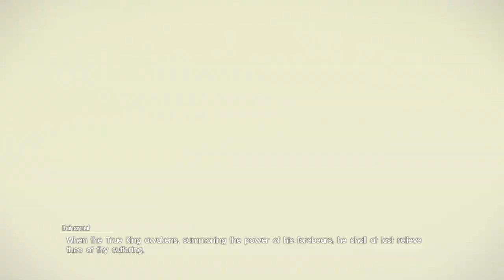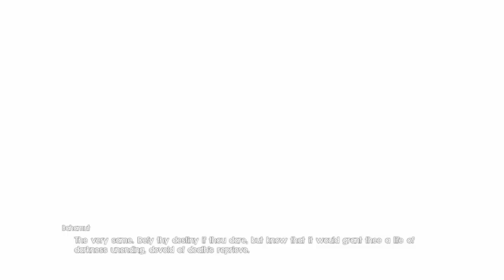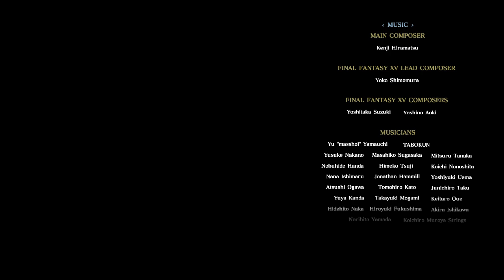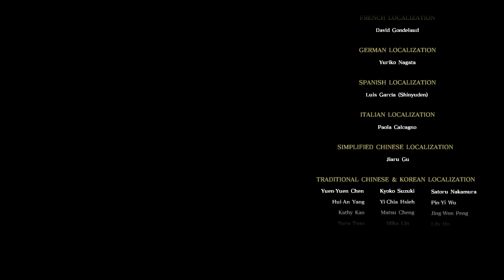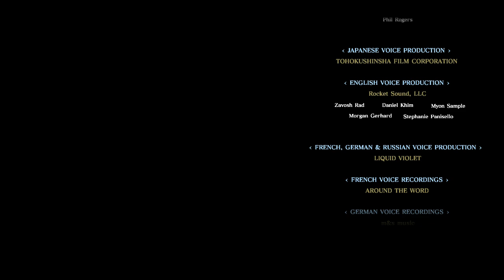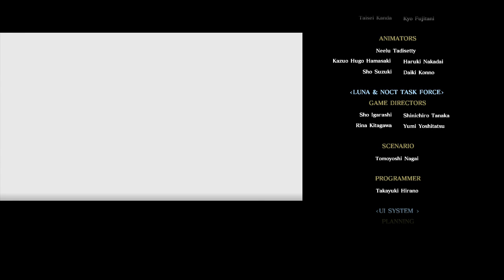Final Fantasy XV - Episode Ardyn (Part 4)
Ouch, after all this he STILL has to suffer as an Sacrificial lamb. No rest for the wicked it seems.